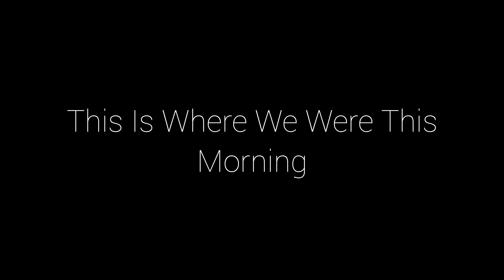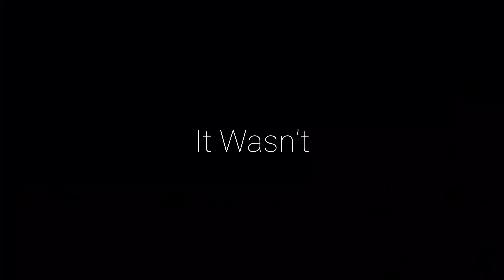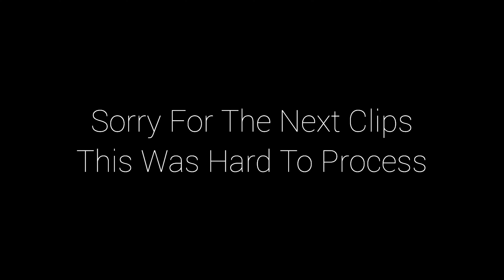We Finally Rode RISE OF THE RESISTANCE! | Disneyland Park | MARCH 2022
Star Wars: Rise of the Resistance is a massive attraction with multiple ride systems that is unlike anything you’ve ever experienced at the Disneyland Resort… or anywhere else in the galaxy!